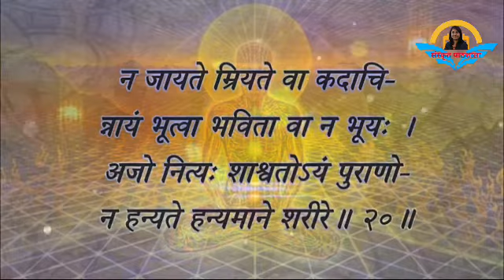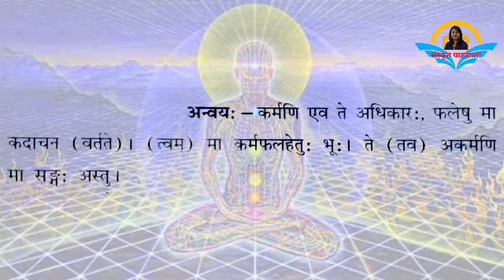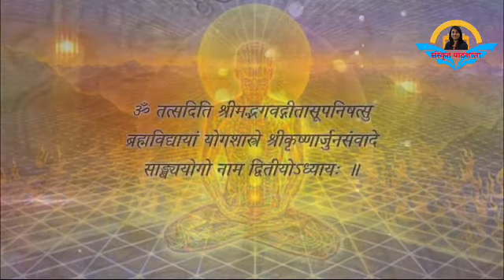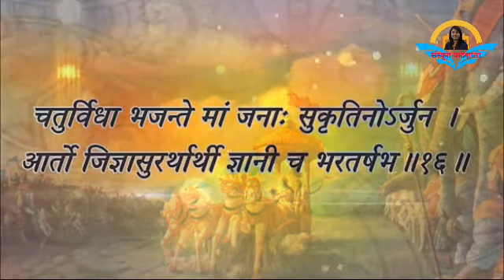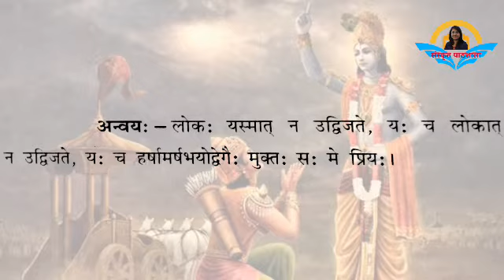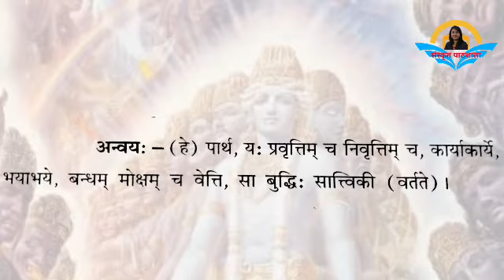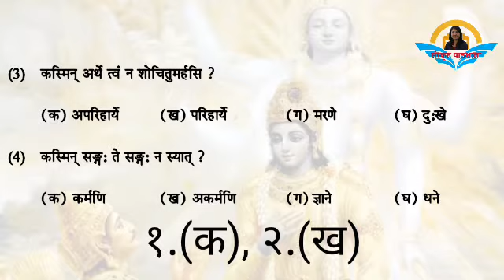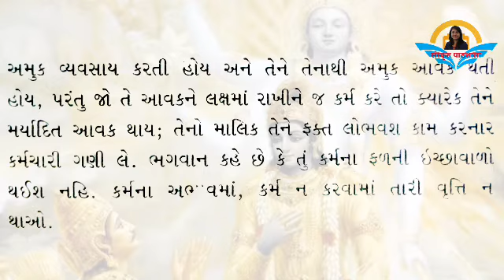Sanskrit Std.10 Chapter 13